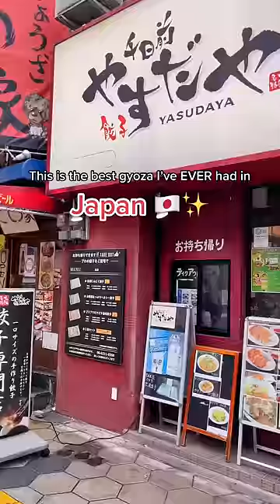Ramen is overrated, try this in Japan instead!